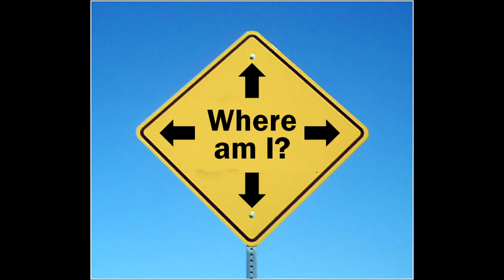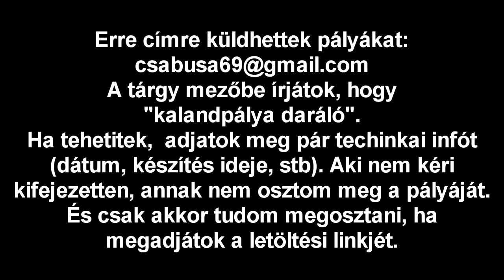Kalandpálya daráló 15. rész - Portal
Készítő: Kenry26
Dátum: 2014. Július 9.
Készítési idő: 6 nap 12 óra 41 perc
Minecraft verzió: 1.8 (14w27b)

Összesítés:
A "portal gun" megoldása, a rejtett poénok, a díszítés nagyon tetszettek. A Portal hangulatból számomra nem sok jött át. Sok helyen azzal ellentétes dolgot éreztem. A pálya rövid volt, és minden rejtvény egy új pályaelemet mutatott be. Ezért olyan érzésem volt, hogy az egész egy tutorial, és elmaradt az "éles" tesztelés. Alapvetően jó ötlet, folytatásért kiált.
66/100